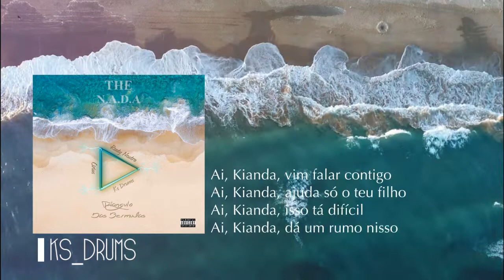THE N.A.D.A ( CIRIUS x KS DRUMS x READY NEUTRO) - KIANDA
Music Performance by: Cirius, Ks Drums, Ready Neutro

MUSICA
Produção - Ks Drums
Mix e Master - La Cosa Nostra (Ks Drums)
Captação - La Cosa Nostra (Ks Drums)

VIDEO LYRICS
Directed By - CIRIUS & KS DRUMS

GRAVADORA
Yebba Entertaiment
La Cosa Nostra

lirycs by: Cirius, Ks Drums, Ready Neutro

DISTRIBUIÇÃO
Kissange Imp
Yebba Entertaiment
La Cosa Nostra
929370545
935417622